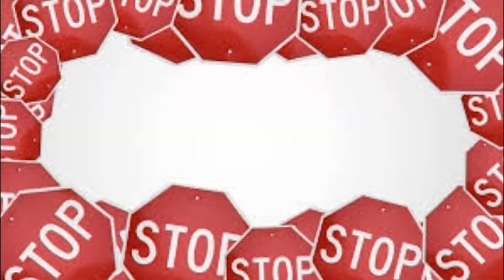The Secrets Of Mount Kailash | कैलाश पर्वत का सबसे बड़ा रहस्य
कैलाश पर्वत के अनसुना रहस्य।
Mount Kailash an unheard mystery.